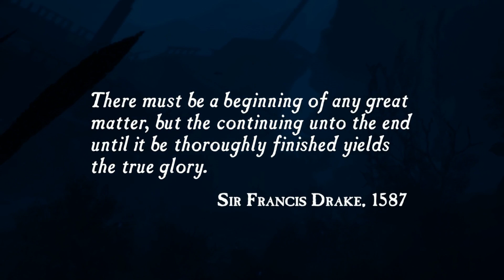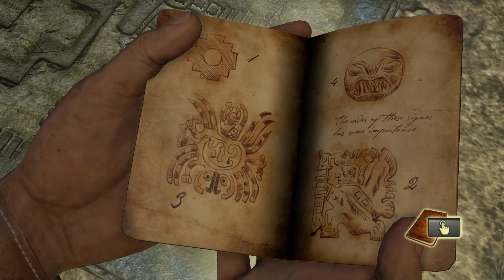Let's Play: Uncharted: Drake's Fortune Part 1- Point and Shoot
Part One of my Uncharted: Drake's Fortune Let's Play Series.